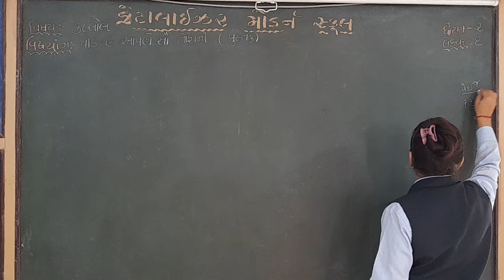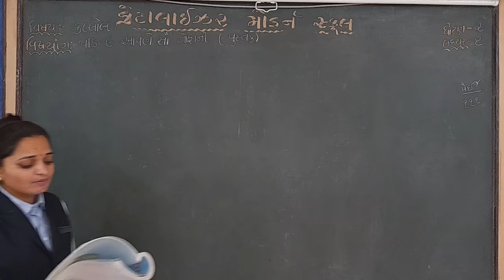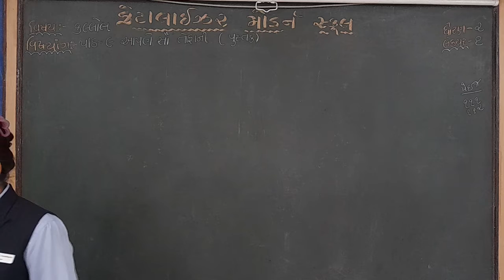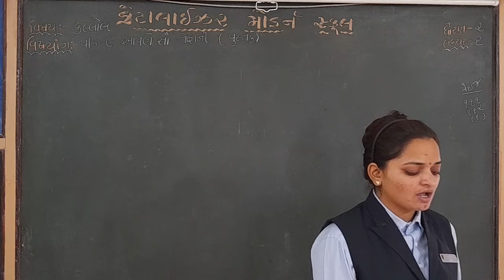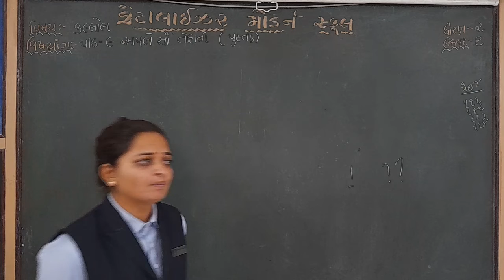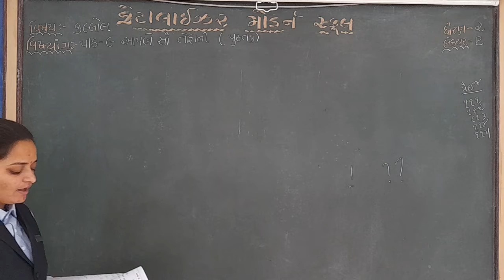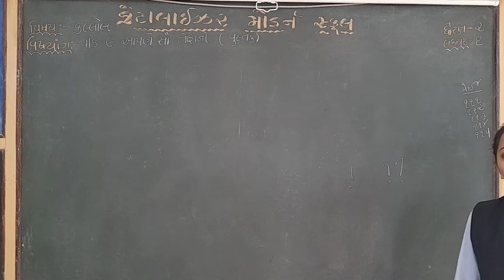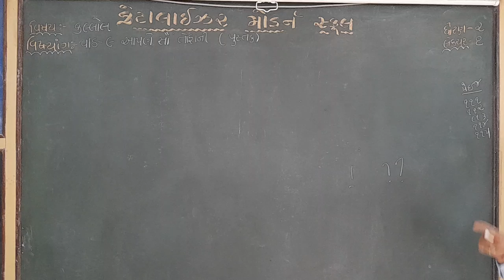std - 2 કલ્લોલ | પાઠ - ૯ આપણે સૌ તોફાની (પુસ્તક) | Lecture 1